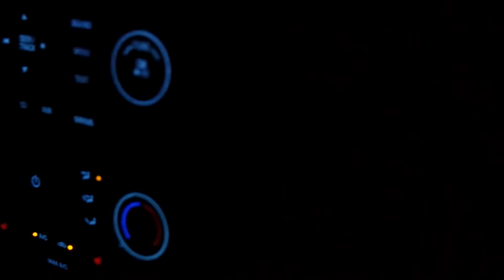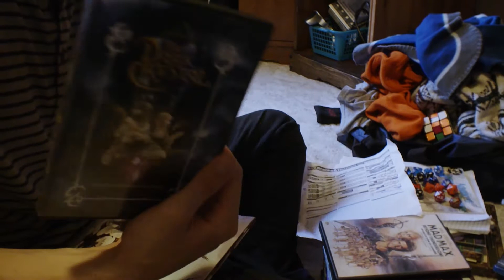Untitled Premiere Pro Project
It's not what you're looking for, but what you find.